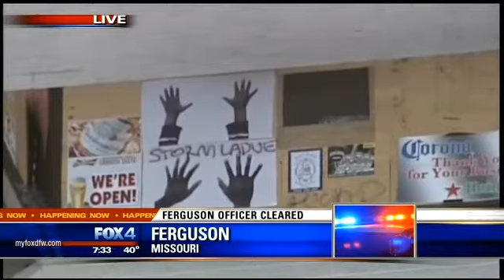Pete Schulte on Ferguson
Dallas lawyer Pete Schulte is a former police officer. He joins Good Day with a reaction to the Ferguson, Mo. situation.